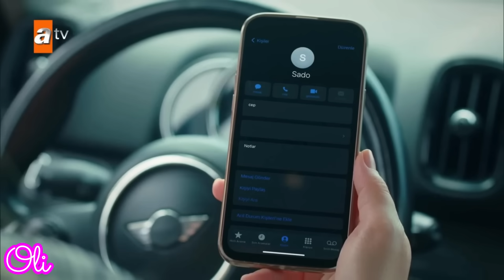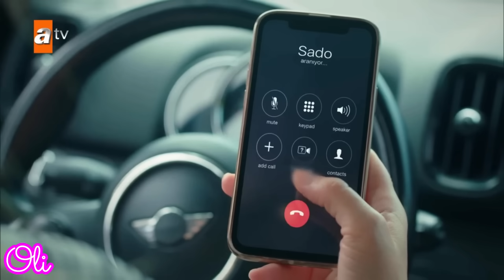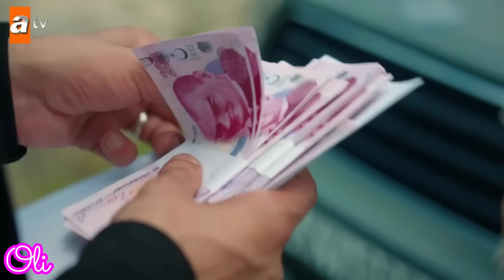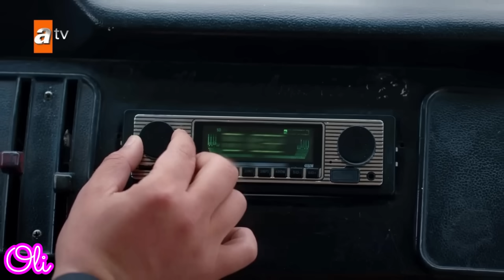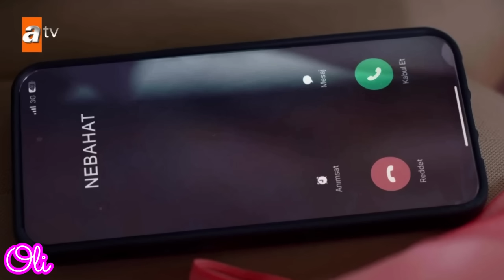Así Fue la Muerte de Ahmet en Hermanos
Así Fue la Muerte de Ahmet en Hermanos (Todo por mi Familia)